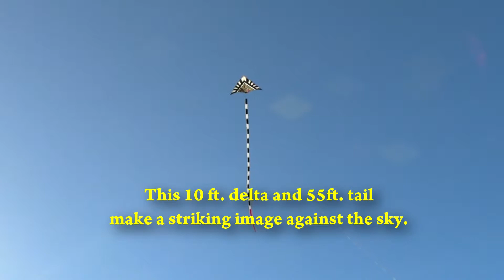Premier Kite Peace Delta Kite with 50 Foot Snake Tube Tail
Premier Peace Delta coupled with Gomberg snake tail makes a striking visual statement.